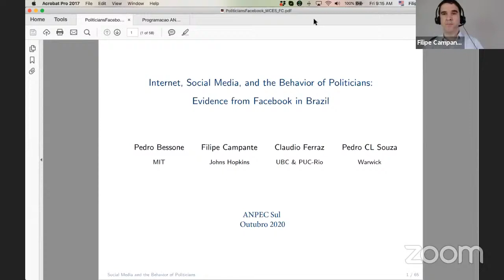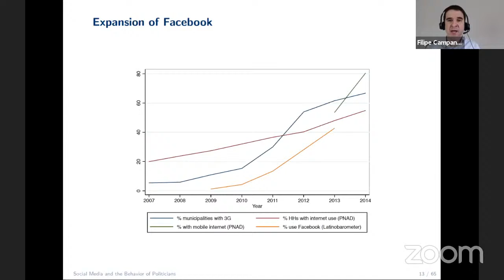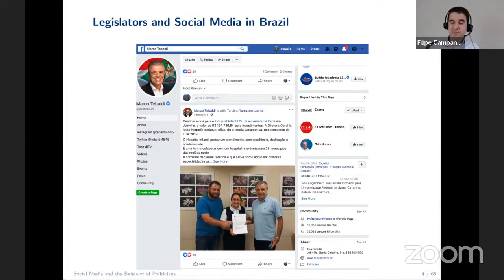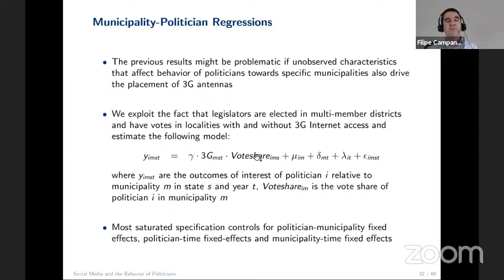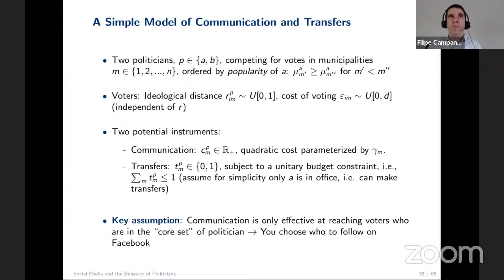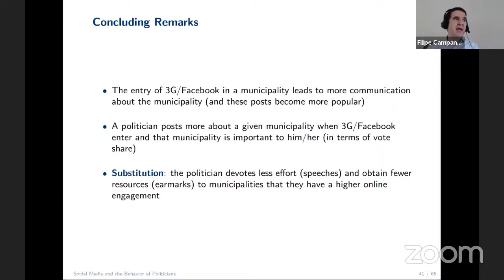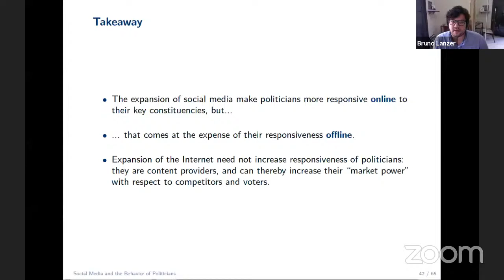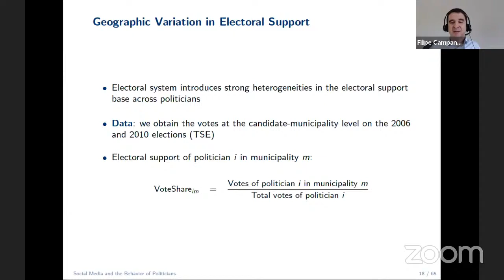Sessão especial ANPEC SUL 2020 - Filipe Campante (Johns Hopkins)